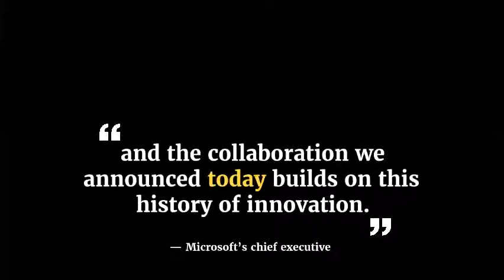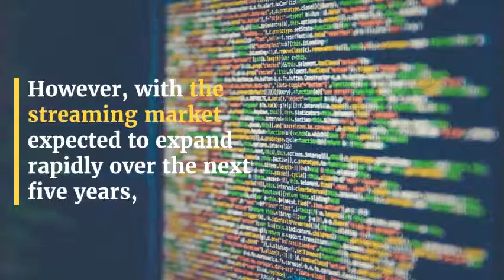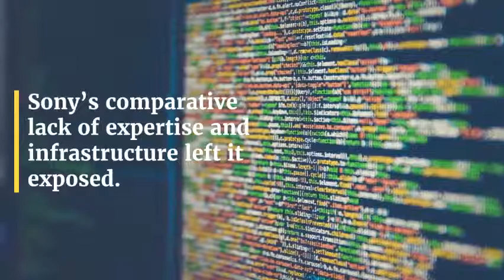Microsoft and Sony strike games streaming deal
Microsoft and Sony have formed a partnership on video games streaming, despite being fierce competitors.

It is expected Sony will use Microsoft’s Azure cloud service to host its upcoming PlayStation streaming service.

Microsoft has been trialling a streaming offer of its own, under its Xbox brand.

The firms said they would also work together on semiconductors and artificial intelligence applications.

"For many years, Microsoft has been a key business partner for us, though of course the two companies have also been competing in some areas,” said Kenichio Yoshida, Sony’s chief executive.

“I believe that our joint development of future cloud solutions will contribute greatly to the advancement of interactive content.”

Microsoft’s chief executive, Satya Nadella, said: "Sony has always been a leader in both entertainment and technology, and the collaboration we announced today builds on this history of innovation.”